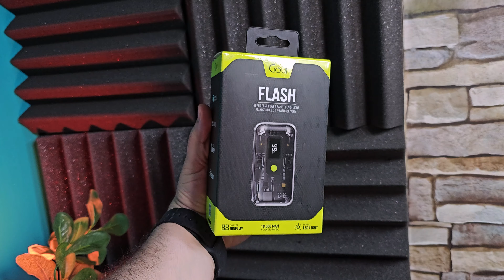Goui - Flash Power Bank قوي - فلاش بطارية متنقلة#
تقدر تشوف اللي بتدور عليه  في قوائم التشغيل  المرفقة